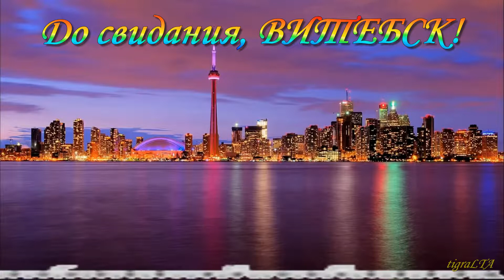Поздравление для моей подруги Миры 2017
Поздравление с Днём рождения для подруги.